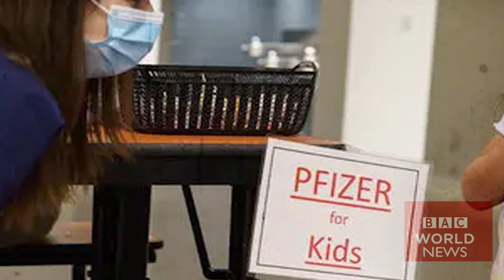আমিরাতকে উস্কে দিয়ে মধ্যপ্রাচ্যে যুদ্ধ শুরু করলো বাইডেন। ইরানি টার্গেটে ক্ষেপণাস্ত্র নিক্ষেপ ।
Today International News 2 Febroary 2022 | BBC World News | সর্বশেষ আন্তর্জাতিক সংবাদ | Antorjatik Khobor |

আন্তর্জাতিক সংবাদ
আন্তর্জাতিক খবর
বিশ্ব সংবাদ
world news bangla
antorjatik khobor
আন্তর্জাতিক সময় সংবাদ
আন্তর্জাতিক খবর today
BBC আন্তর্জাতিক খবর
ভারত চীন যুদ্ধ
bangla news today
indian bangla
আন্তর্জাতিক সংবাদ লাইভ,আন্তর্জাতিক সংবাদ jamuna i-desk 2 Febroary 2022
antorjatik news
আন্তর্জাতিক সংবাদ
বাংলা সংবাদ
ইরানের খবর
bangla news
বাংলা সংবাদ 24 ঘন্টা আজকের
international news
today international news
সর্বশেষ আন্তর্জাতিক সংবাদ
আন্তর্জাতিক খবর
সর্বশেষ আন্তর্জাতিক খবর
ভারতের সংবাদ আজকের
এই মাত্র পাওয়া খবর
বিশ্ব সংবাদ
বিশ্ব সংবাদ আজকের